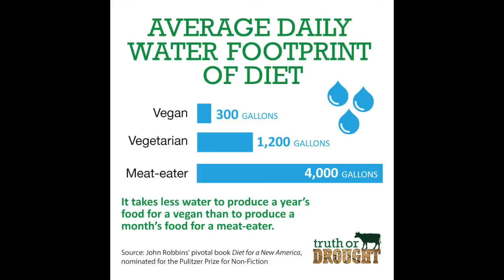New Veggie Burger That Can Change The World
The Secret of These New Veggie Burgers: Plant Blood
Startup- "Impossible Foods" Seeks to Replicate the Taste of Red Meat Using Plant Matter
"Impossible Foods" cracked the code on fake meat that looks like meat, bleeds like meat, and even sizzles on the grill.
 Patrick Brown, a 60-year-old Stanford University professor turned first-time entrepreneur, says he has found the secret to replicating the taste of red meat: plant “blood.”

On a recent afternoon in his company’s expansive laboratory, Mr. Brown poured a deep-red liquid into a plastic cup. The thin concoction looks like blood, has the same distinct metallic taste, and is derived from the molecule found in hemoglobin that makes blood red and steak taste like steak.

But this bioengineered blood comes from plants and is the crown jewel of Mr. Brown’s three-year-old company, Impossible Foods, which has so far created a hamburger that looks, feels, tastes and cooks almost like the real thing.

“Livestock is an antiquated technology,” said Mr. Brown, a biochemistry scientist known for his genetic research.